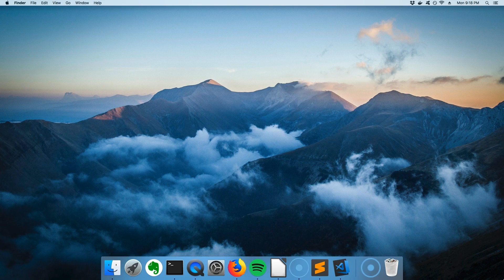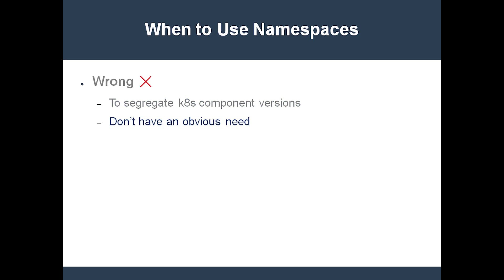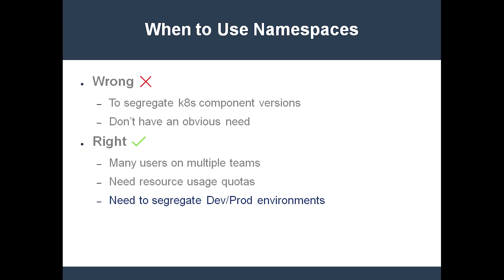What Is a Kubernetes Namespace?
What's covered:
- What's the purpose of a Namespace?
- When you should or shouldn't use a Namespace.